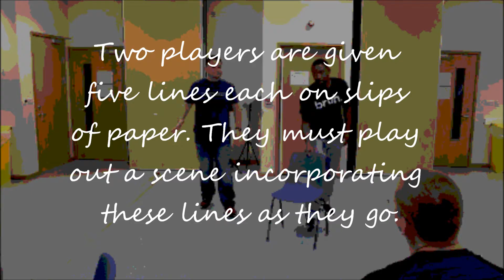Lines 2 (Filmed on August 10, 2016)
Two players are given five lines each on slips of paper. They must play out a scene incorporating these lines as they go.